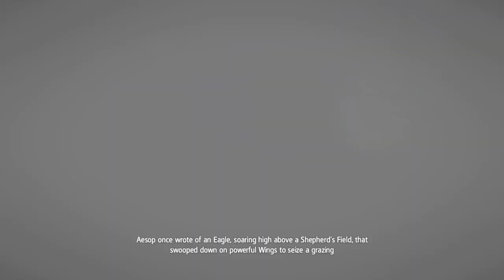Assassin's Creed IV: Black Flag-Delirium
Sequence 11 of Assassin's Creed IV

Gameplay played on Xbox One by GT: JB33R 14